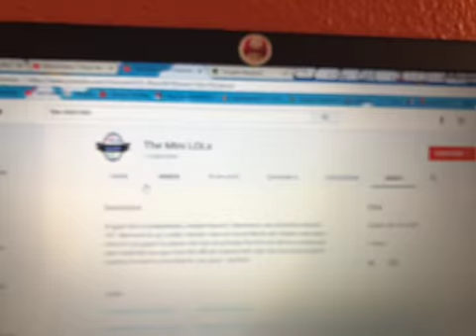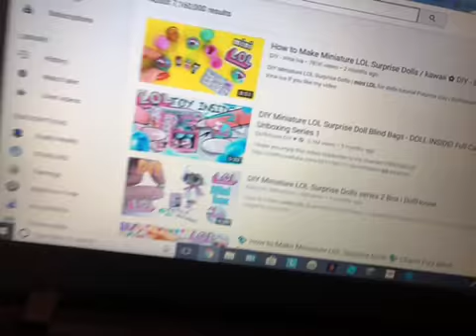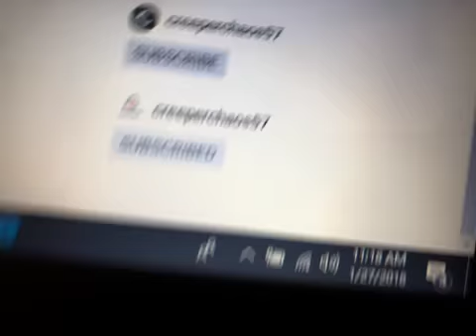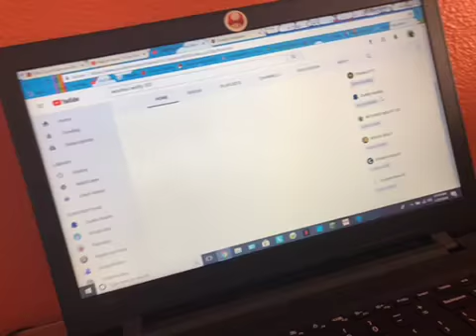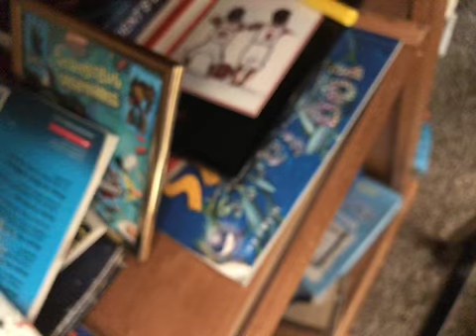FAKE MINI LOLS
DUALITY!!!